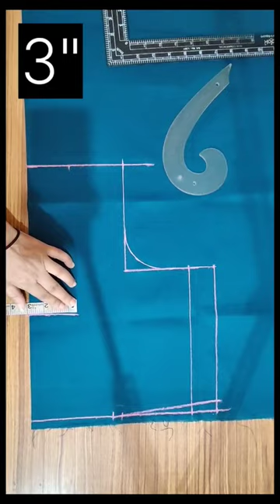Back neck deep 9 inch 39 chest size blouse cutting//